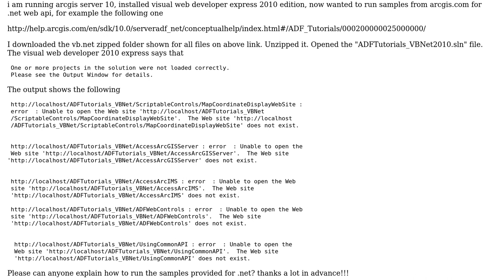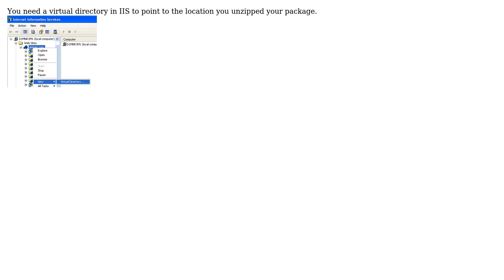GIS: arcgis server 10, .net web api samples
With thanks & praise to God, and with thanks to the many people who have made this project possible! | Content (except music & images) licensed under CC BY-SA | Music | Images & others | With thanks to user ytre user Brad Nesom user artwork21 and the Stack Exchange Network Trademarks are property of their respective owners. You are responsible for your own actions.